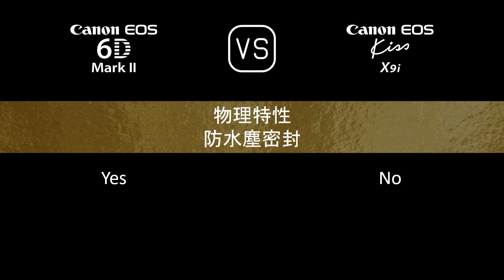Canon EOS 6D Mark II 與 Canon EOS Kiss X9i 的規格比較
本片是 Canon EOS 6D Mark II 與 Canon EOS Kiss X9i 的功能概述和規格比較 (comparison of specifications)，希望對您有所啟發。感謝您的支持。

00:24 推出
00:32 機身
00:41 影像感測器
01:05 影像
01:21 光學與對焦
01:50 屏幕
02:10 取景器
02:22 攝影功能
03:23 錄像功能
03:39 儲存
03:43 連接性
04:12 物理特性
04:32 雜項